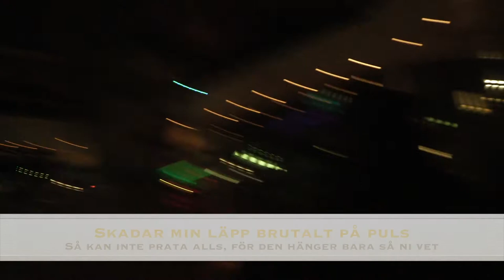Spräckte min läpp på puls : vlogg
Dagen till äran så kommer vi börja med att mysövningsköra lite med Nellis mamma eftersom det är viktigt med mängdträning. Därfter måste vi jobba och självklart är förvirrade freddan i farten och tror att han jobbar en tid som han inte alls ska jobba så jag fick sluta hela en timme tidigare och Nelli fick stressa sönder och tycker så synd om henne :(

Jag och Nelli lunchade tillsammans för att vi kan ju inte gå ut och festa på tom mage det kommer u inte sluta så bra direkt då. Valde en AW på lingon food and friends och det var jätte gött ska ni veta så det rekommenderar jag verkligen, mycket och god mat. Dock tänkte jag ta en cider men blev läggad och hade den hemma så gick inte så jätte bra men vad gör det om 100 år.

Nelli, jag Sabrina och Huda skulle på neonpartyt på Puls och vi var så bomb ass snygga dock så ramlade jag på ett bord och spräckte min läpp och vet inte om det syns så jätte mycket. Det gjorde jag och hela kvällen så hängde läppen ned så kunde knappt prata och mumlade bara. Nu börjar läppen bli bra iallafall.

Ni kan nå mig på ^^ :
Blogg: Fredrikstenberg.se

Videon är filmad med : Canon legria mini x eller min olympius pen epl-7